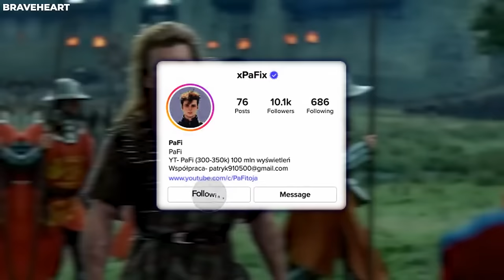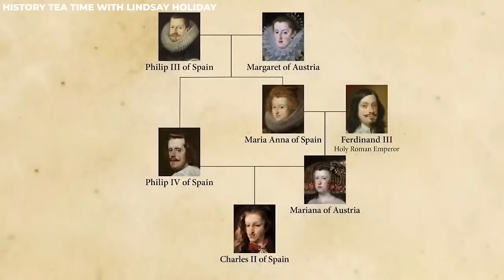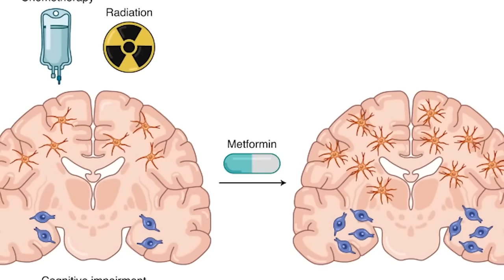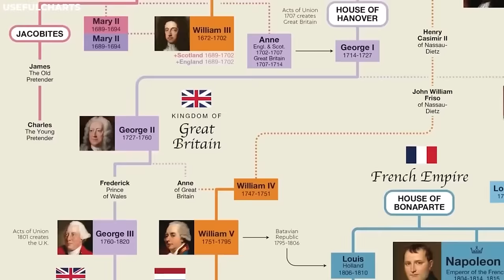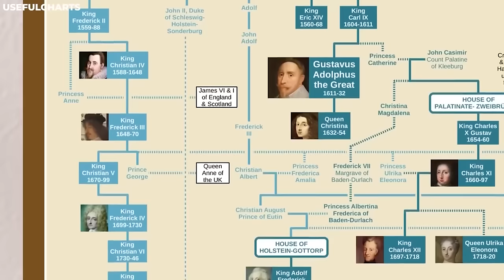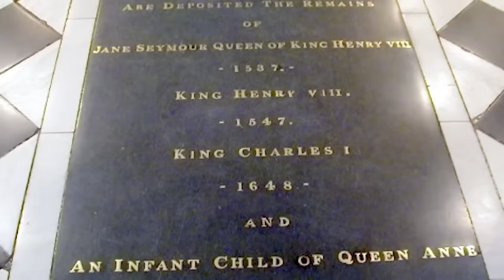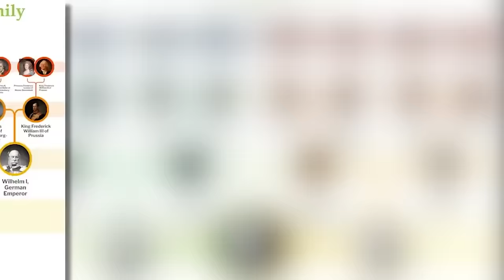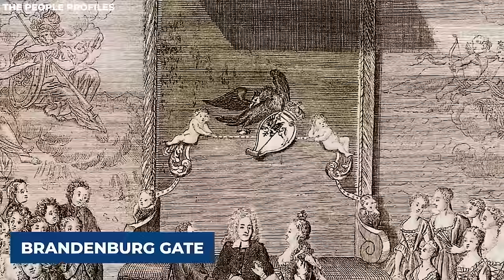10 Najdziwniejszych Władców w Historii!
Czy zastanawiałeś się kiedyś, jak naprawdę wyglądało życie starożytnych monarchów? Wbrew temu, co pokazuje Hollywood, wielu z nich zmagało się z poważnymi problemami zdrowotnymi i decyzjami wynikającymi z chowu wsobnego. W tym filmie odkrywamy tajemnice 10 najdziwniejszych władców w historii!

📌 Poznaj fascynujące historie:

Król Karol II Hiszpanii – znany jako "Zaczarowany", cierpiał na liczne deformacje wynikające z pokoleń chowu wsobnego.
Chrystian VII z Danii – "Szalony Król", którego panowanie było pełne nieprzewidywalnych zachowań i politycznych intryg.
Król Jerzy III Anglii – monarcha zmagający się z problemami psychicznymi, które wpłynęły na losy Imperium Brytyjskiego.
Królowa Anna Wielkiej Brytanii – jej życie osobiste i zdrowie były naznaczone tragicznymi konsekwencjami rodzinnych powiązań.
Tutanchamon – młody faraon z laską, którego genetyczne dziedzictwo wpłynęło na jego krótkie życie.
Henryk VI – niesforny król, którego problemy psychiczne doprowadziły do wojen domowych w Anglii.
Królowa Maria I Portugalii – "Szalona Królowa", której panowanie zostało przyćmione przez niestabilność psychiczną.
Kaligula – rzymski cesarz znany z okrucieństwa i ekstrawagancji, którego rządy są przestrogą przed niekontrolowaną władzą.
Król Alfons XII Hiszpanii – monarcha zmagający się z problemami zdrowotnymi wynikającymi z chowu wsobnego.
Król Fryderyk Wilhelm II Prus – król, którego życie i panowanie były naznaczone genetycznym dziedzictwem rodziny.
👉 Oglądaj do końca, aby poznać najbardziej szalonego króla w historii!

Tagi

Dziękujemy za oglądanie! 📽️ Do zobaczenia w kolejnym odcinku!